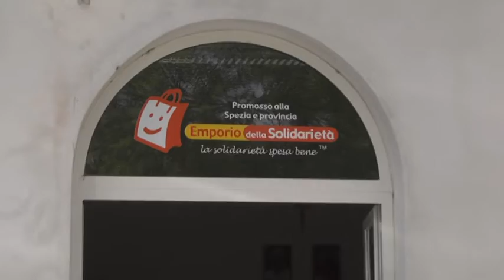Sabato la Raccolta alimentare per l'Emporio Solidale 23-10-2018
Torna la raccolta alimentare a favore dell'emporio della solidarietà. Coinvolti oltre 40 supermercati in tutta la provincia, ma per la prima volta, la raccolta coinvolgerà anche la Lunigiana.